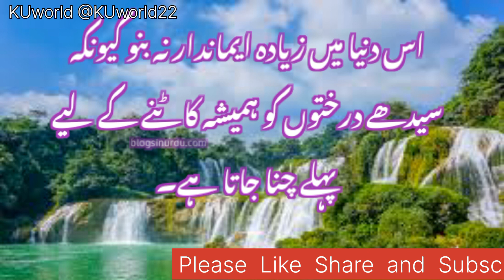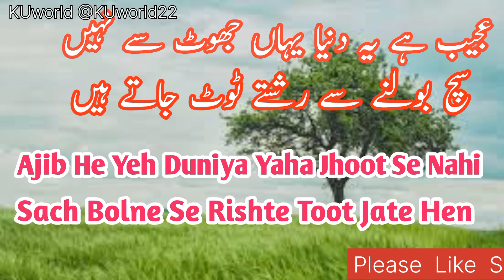Life Changing Quotes In Urdu | Urdu Quotes about Life | Urdu Quote With Images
Life Changing Quotes In Urdu | Urdu Quotesabout Life | Urdu Quote With Images | Beautiful Urdu Quote

Your Search
Urdu shayari
Sad poetry in Urdu
Jaun Elia
Iqbal poetry
Ahmad faraz
Sad quotes in Urdu
Ghalib shayari
Urdu ghazal
Sad shayari urdu
Bewafa poetry
Ghalib poetry
Barish poetry
lgbal shayari
Ishq poetry
Saghar siggiqui
Dukhi poetry
Udas poetry
Urdu sher
Munafiq shayari
Badmashi poetry
Faraz shayari
Urdu lines
Allama lqbal poetry in urdu for students
Rekhta poetry
Urdu poetry in englsh
Poetry sms